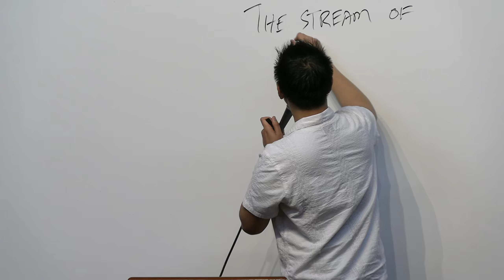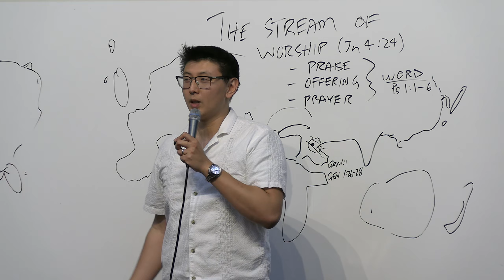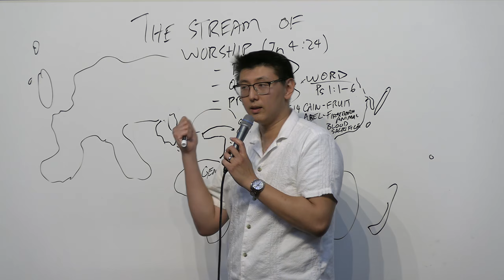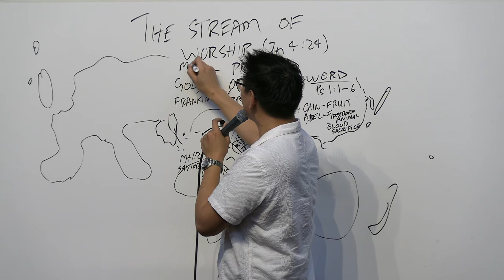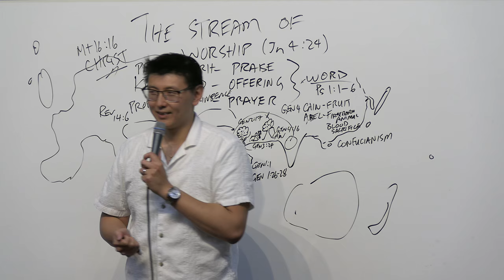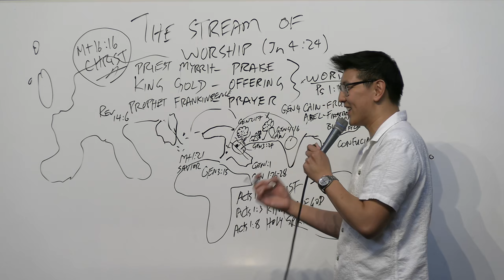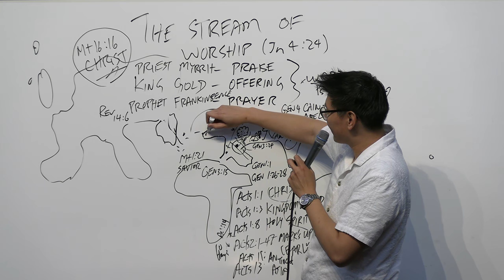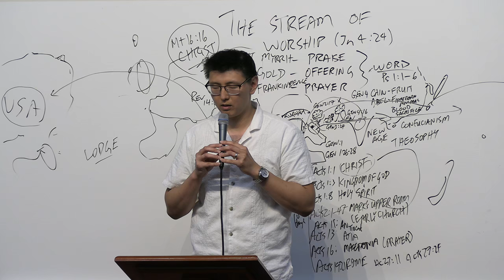Friday Remnant Praise Worship - 20240628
Friday Remnant Praise Worship
The Stream of Worship
John 4:24
Tim Kwa